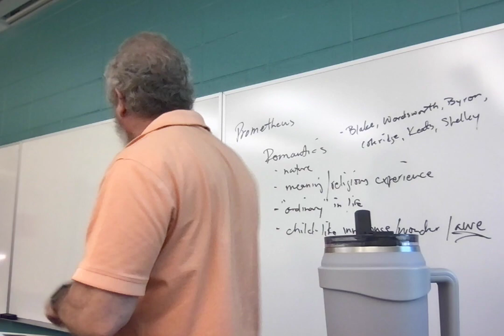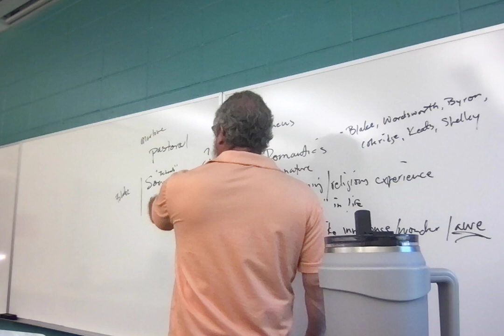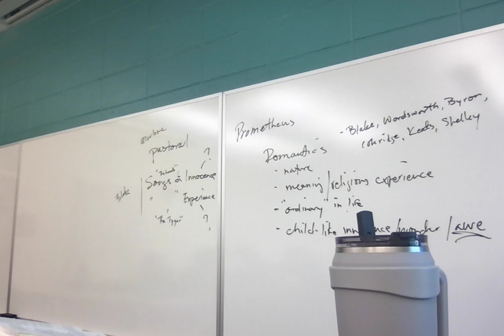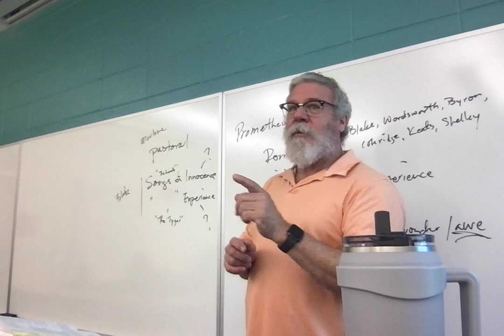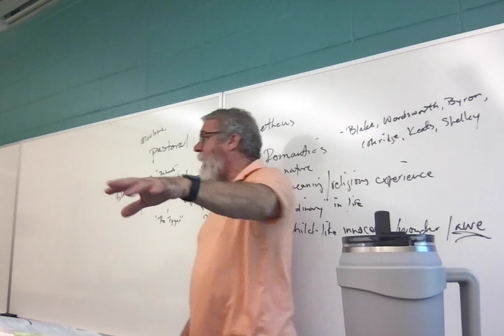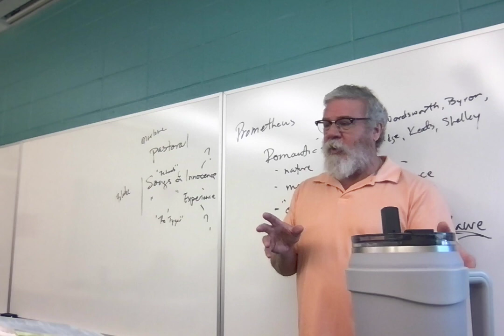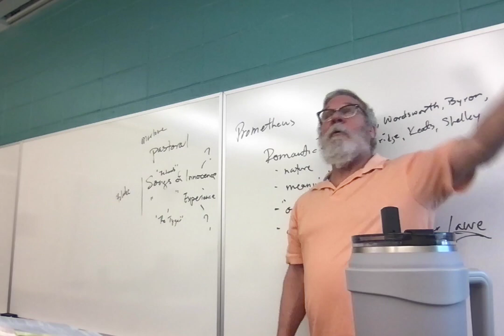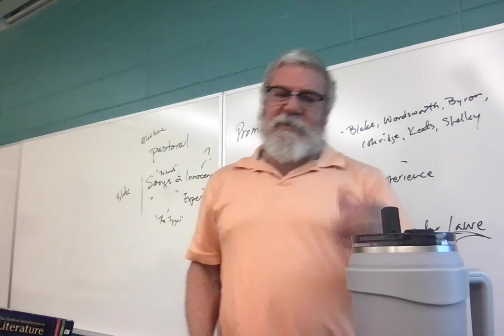ENGL2030.018 Lecture 31 42423 Poetry 4 Marlowe Blake Wordsworth Byron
Lecture 31: Poetry 4 Marlowe Blake Wordsworth Byron